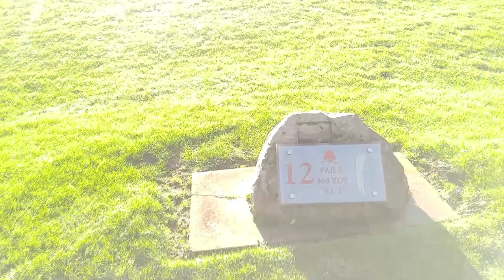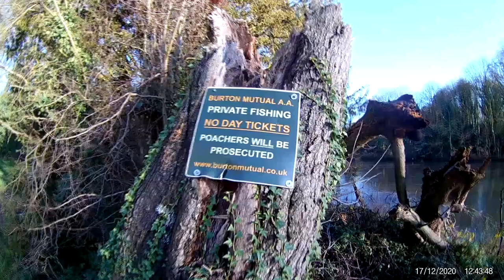Pillbox WW2. Дот второй мировой войны. Burton on Trent.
Pillbox  WW2. Дот ( Долговременная Огневая Точка ) Эхо второй мировой войны. Burton on Trent. Англия.